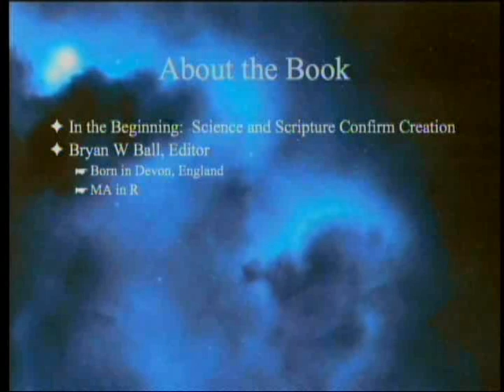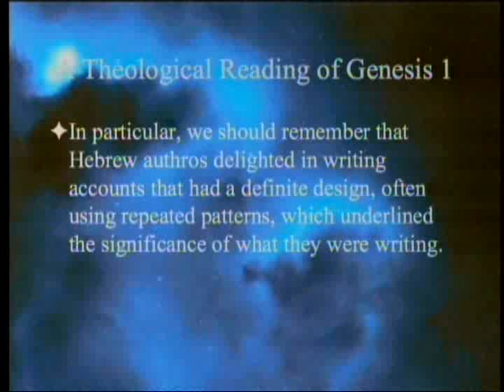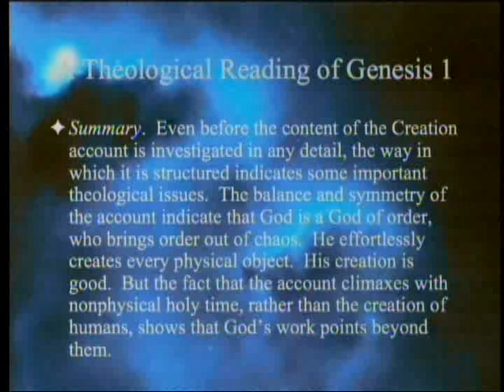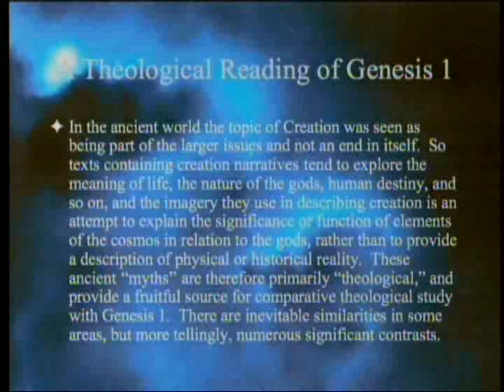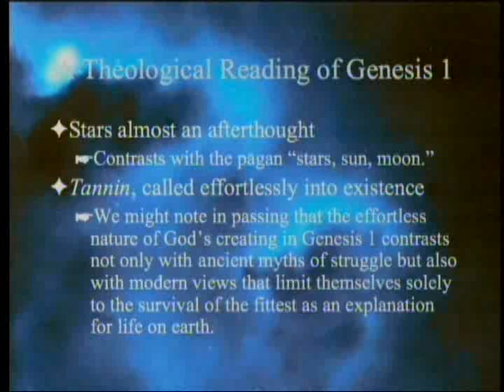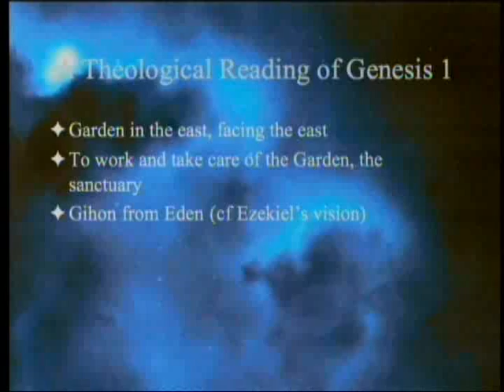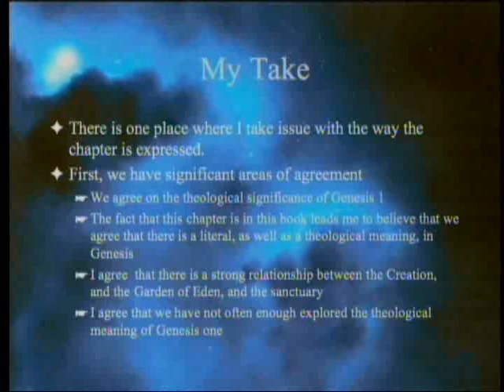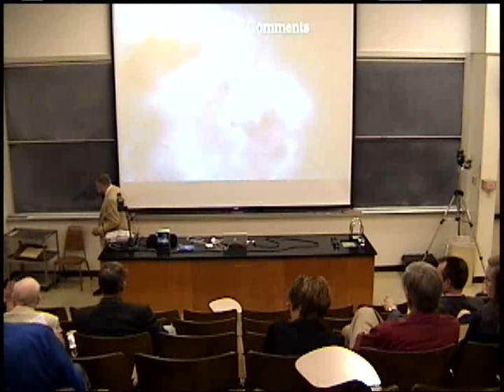A Theological Reading of Genesis 1 7-21-2012 by Paul Giem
5th in a series on the book "In the Beginning: Science and Scripture Confirm Creation" (edited by Bryan W. Ball).  This chapter (by Laurence Turner) discusses the theology implicit in Genesis, compares and contrasts it with that of other middle eastern theologies, and discusses the relationship between Genesis and the sanctuary.